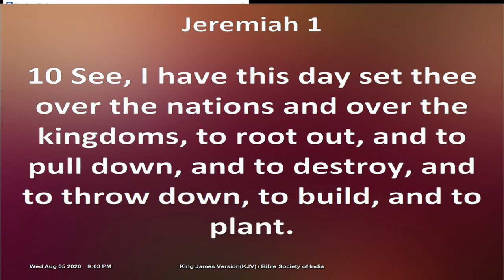August 2020 Mission Program Day 2 2020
Join us on Sundays at 11:30am

Come and visit us and take part in the anointing that has been placed on Apostle Bala Success Abraham by our Lord and savior Jesus Christ.

Visit our head branch in Atlanta at
4727 North Royal Atlanta Dr
Tucker, GA 30084 Ste D
Or give us a call at

Or visit anyone of our 5 branches in
Dallas, Texas
Fayetteville, North Carolina
Lagos, Nigeria
Mmbathou, South Africa